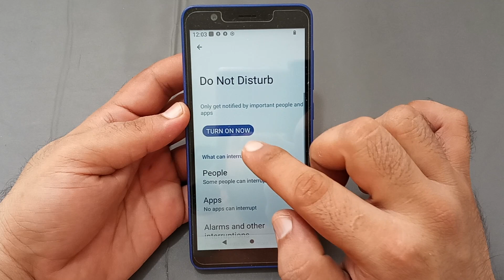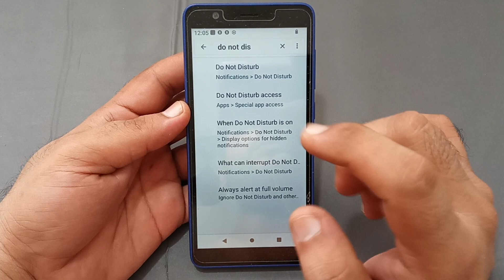jio phone next mein do not disturb use Karen, how to use do not disturb in jio mobile